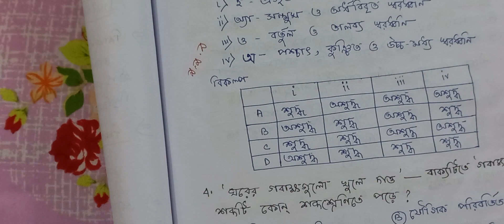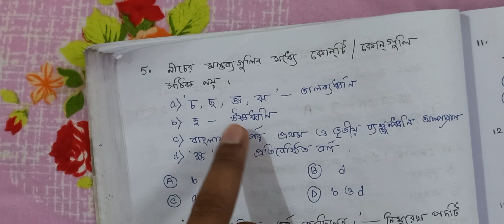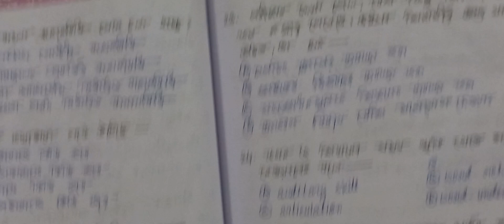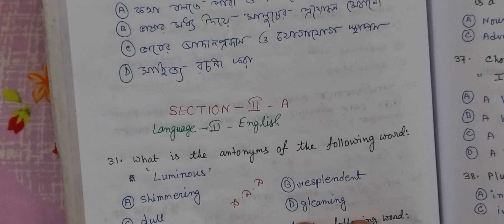ফাইনাল মক টেস্ট প্রশ্নপত্র | Final Mock Test Questions | 150 MCQ | All Subjects | BOOSTER DOSE 3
Answer sheet community te upload kora ache...

For pdf with question paper, please pay 100 rupees on this number '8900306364' (Gpay/phone pay) and send me screen shots 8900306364 number.
All the best for your next exam👍🏻😊